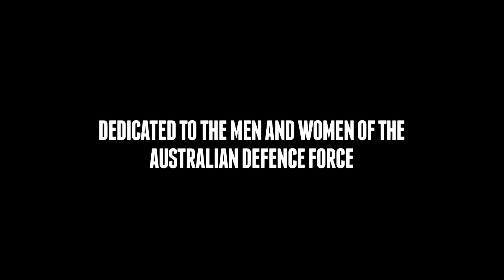DESTINATION AFGHANISTAN E5 LEAVING AFGHANISTAN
Destination Afghanistan is a six part series, The Weideman Files follows iconic Australian band 1927 on their 11 day journey into the middle of a war zone, the heart of Afghanistan. The mission - to bring music to the Australian troops deployed in Afghanistan to celebrate Australia Day - January 26th.

The Weideman Files is shot, hosted, edited, posted and produced entirely by Erik Weideman. They show follows the comings and goings of Weideman and his band 1927, on the road, in the studio, behind the scenes, as well as candid glimpses into the life of a reluctant rock star.